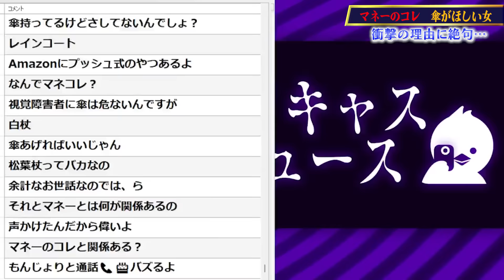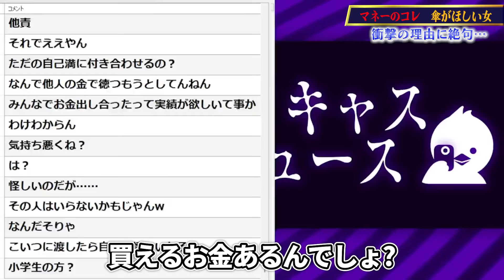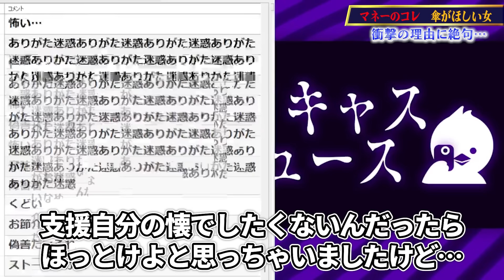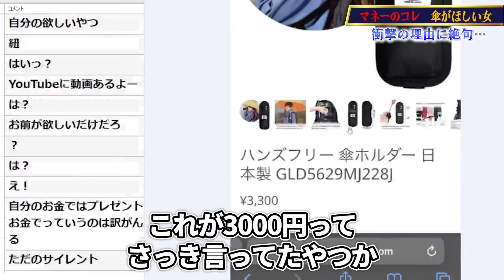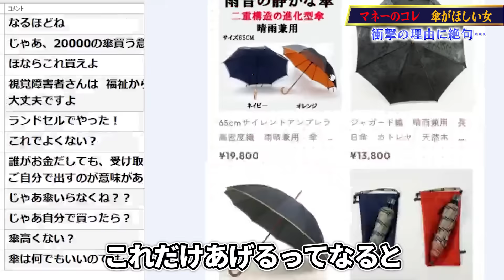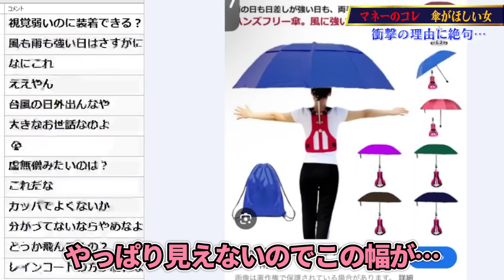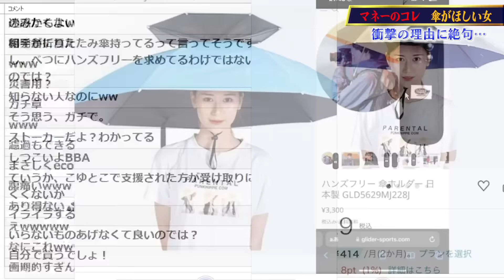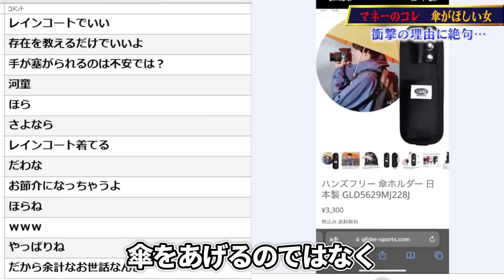【大荒れ】見ず知らずの人にプレゼントしたいから金ください…意味不明な理由で大混乱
相談内容が意味不明で大荒れ！【2024年11月5日ツイキャスライブより】

ハイライト
00:00 オープニング
00:36 相談内容
06:50 商品を探す
10:00 ふざけた傘を発見
10:41 視覚障がい者に聞く

OP曲【MV】ゼロ距離カウントダウン / コレコレ × コムドット × スカイピース × 東海オンエア × ヒカル × まふまふ【King & Princeやジャニーズにガチ恋してる人向けのテーマソング】

タバコポイ捨てシリーズ